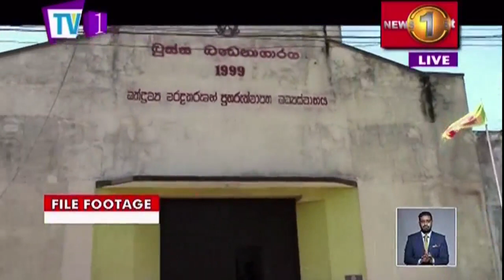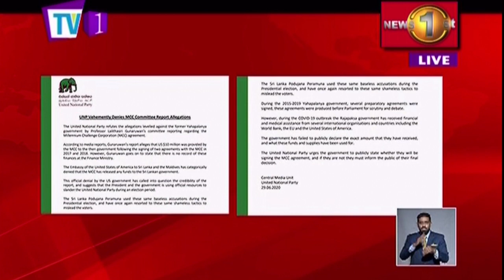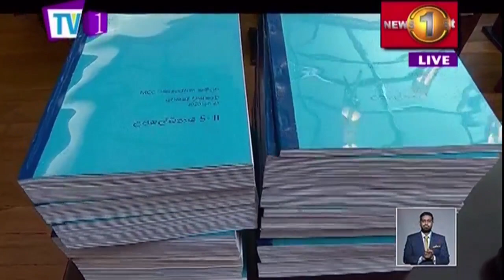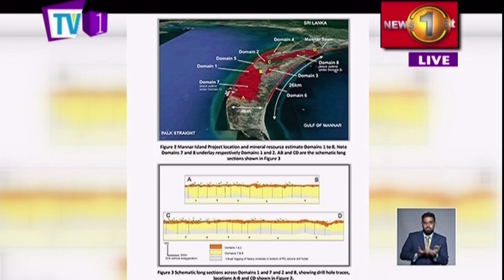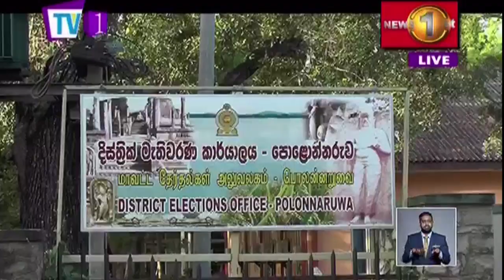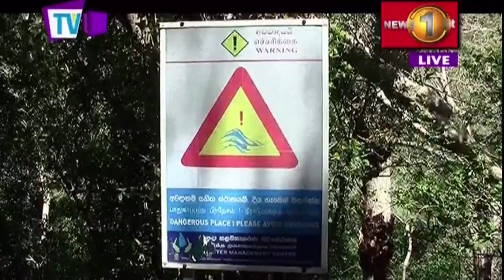News 1st: Prime Time English News - 9 PM | (29-06-2020)